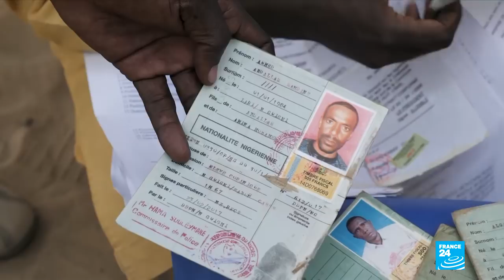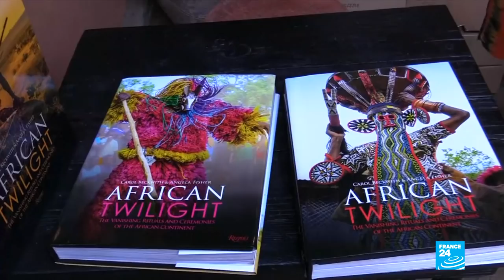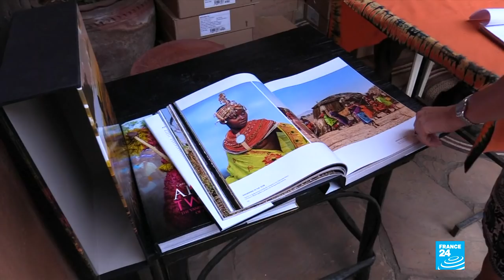TIFFANY AMBER: 20 years of Nigerian Ready to Wear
Amidst the couture frenzy of Paris fashion week, one event turned the spotlight specifically on the best of African luxury clothing brands. Amongst the creations on display at Luxury Connect Africa were those of Tiffany Amber. It was founded in Lagos in 1998 by Folake coker. She tells Georja how she plans on marking 20 years in the business.